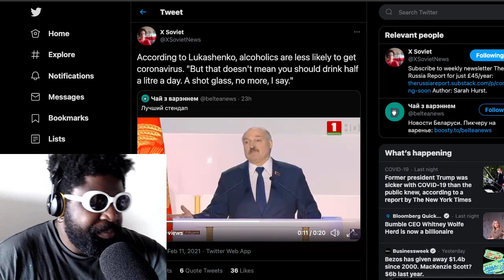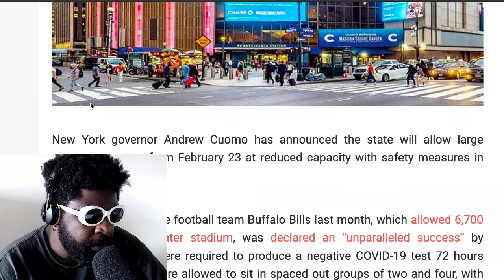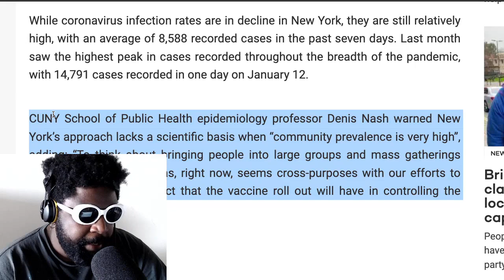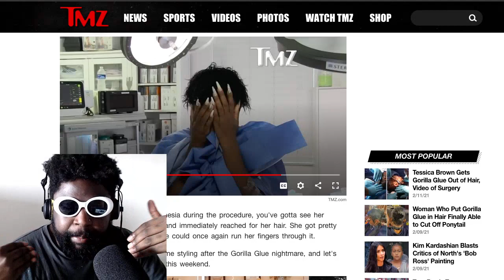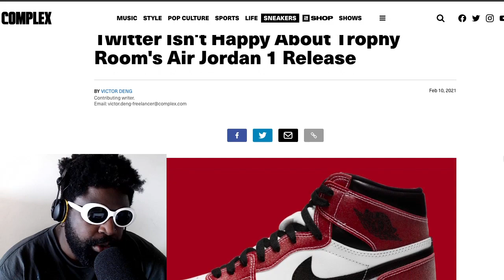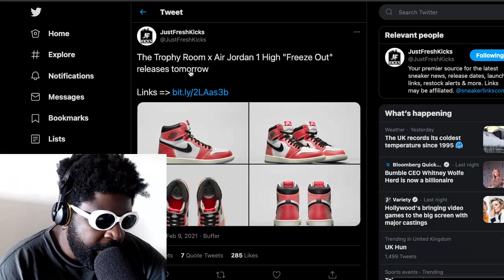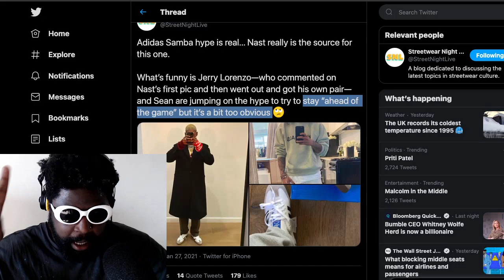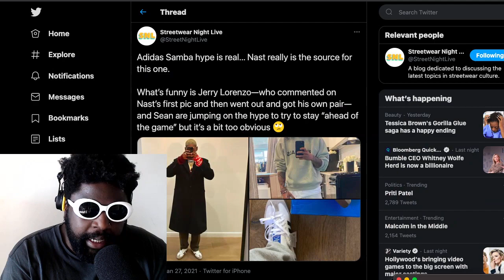Gorilla Glue Girl Update, Nike Air Jordan 1 'Trophy Room', Adidas Samba Hype and more | TAZS #433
Agostinho rambles about looking ugly during the lockdown, Gorilla Glue girl gets hair unstuck, Nike Air Jordan 1 'Trophy Room' debacle and why I'm going to start buying fake shoes and more...